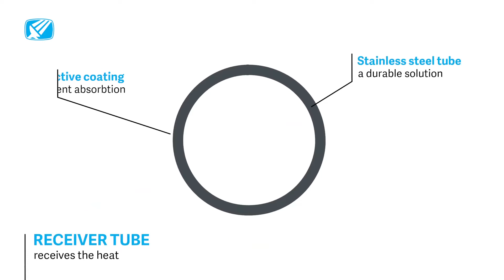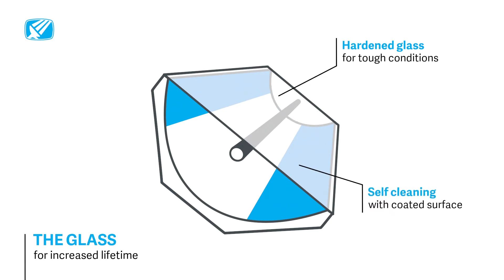How it works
CITRUS® support you to implement sustainable solutions in your process